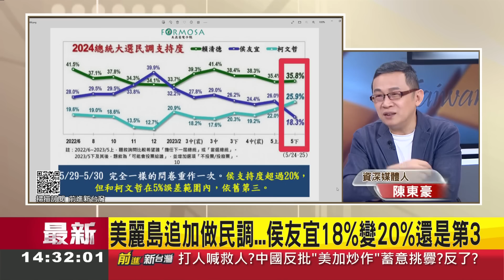在台北說賴清德嘉義不可能贏? 侯友宜在台北辦嘉義同鄉會 諷賴想贏10萬票"膨風水雞刣無肉" 王瑞德舉例打臉更酸:若我是侯會辦2場｜王偊菁 主持｜【前進新台灣 焦點話題】20230605｜三立新聞台